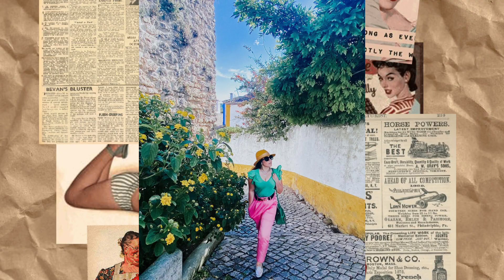LA PATRONA ASI LUCEN SUS PERSONAJES EN LA ACTUALIDAD. LA PATRONA ANTES Y DESPUES 2023.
La patrona la historia de Gabriela Suárez que apesar todas su vicisitudes logró triunfar.

La patrona antes y después 2023
La patrona capítulos completos
La patrona capitulo final
La patrona elenco completo
Todos los personajes La patrona 2023
Antes y después la patrona .

Elenco

Aracely Arámbula - Gabriela Suárez / Verónica Dantés "La Patrona"

Jorge Luis Pila - Alejandro Beltrán Guerra

Christian Bach - Antonia Guerra "La Patrona"

Erika de la Rosa - Irene Montemar Godínez

Alexandra de la Mora - Patricia Montemar Godínez

Gonzalo García Vivanco - Luis "Lucho" Vampa

Christian de la Campa - Alberto Espino

Aldo Gallardo - Ricardo Villegas Goldstein

Joaquín Garrido - Aníbal Villegas

Diego Soldano - Rodrigo Balmaceda "Mano de Hierro"

Kenia Gazcón - Prudencia Godínez de Montemar

Carlos Torres Torrija - Julio Montemar

Geraldine Zinat - Francisca Mogollón de Suárez

Marú Bravo - Poncia Jiménez

Surya MacGregor - Constanza Goldstein de Villegas

Mario Loría - Gastón Goicochea

Irineo Álvarez - Ramón Izquierdo

Francisco "Pakey" Vázquez - Macario Gaitán

Tomás Goros - Ramiro "Lagarto" Chacón

Manola Díez - Lucecita

Alisa Vélez - Julia Montemar Godínez de Beltrán

Manuel Balbi - Fernando Beltrán Guerra

Javier Díaz Dueñas - Tomás "El Tigre" Suárez

Bárbara Singer - Valentina Vidal San Martín

Andrea Bentley - Valentina Vidal San Martín (niña)

Martín Barba - David Beltrán Suárez

Patricio Sebastián - David Beltrán Suárez (niño) y Fernando Beltrán Guerra (niño/flashback)

Ennio Ricciardi - Maximiliano "Max" Suárez Mogollón

Emilio Caballero - Maximiliano "Max" Suárez Mogollón (niño)

Anilú Pardo - Gertrudis Aguirre

Gina Vargas - Cecilia Jiménez

Mauricio Garza - Lucas Guillén

Adrián Herrera - Lucas Guillén (niño)

Fabián Peña - Marcos Beltrán (flashback)

Marco Zetina - Marcelo Vidal

Ángel Chehin - Manuel Zapata

Ianis Guerrero - Minero Chávez

Franco Gala - Pascual Duarte

Aline Marrero - Inocencia Mercado

Iñaki Goci - Leonardo Guillén

Aurora Gil - Romina Romero

Rocío Canseco - Milagros

Rami Martínez - Casanova

Alejandra Álvarez - Lucía Beltrán Montemar

Francisco Calvillo - Braulio Cifuentes

Eric Ramírez - Teniente González

Sharon Zundel - Inés Mendoza

Palmeira Cruz - Eugenia Toledo Palacios / Nayely Sánchez

Claudia Marín - Azucena Barrios "La Madame"

Ricardo Gaya - La Comadreja Pérez

Claudio Guevara - Jorge Lucinci

Alexander Holtmann - Arthur Kelley

Regina Pavón - Gabriela Suárez (joven, flashback)